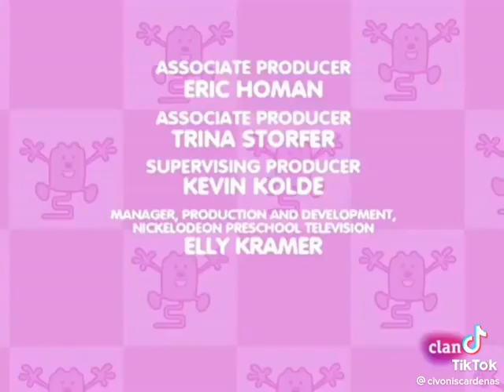wow wow wubbzy song be yourself but is Russia